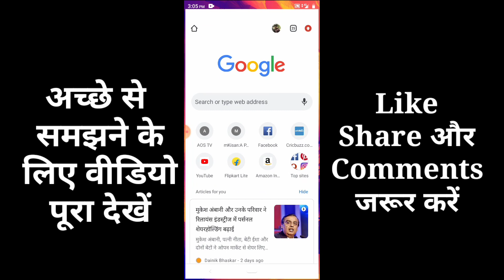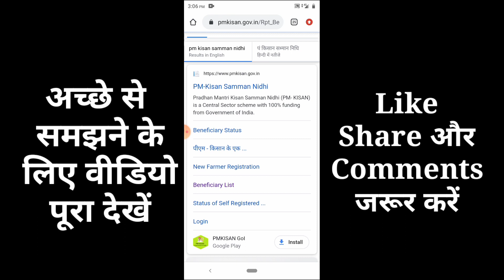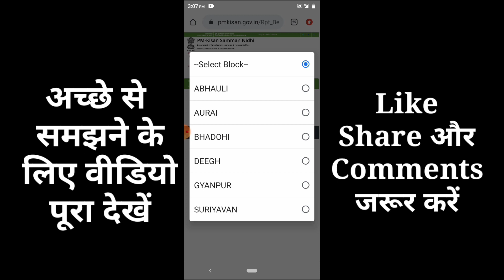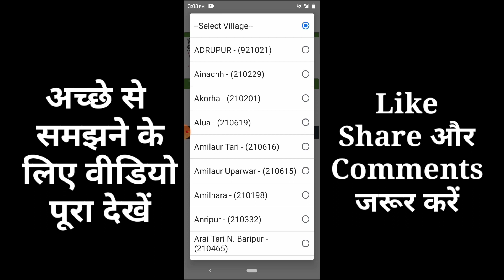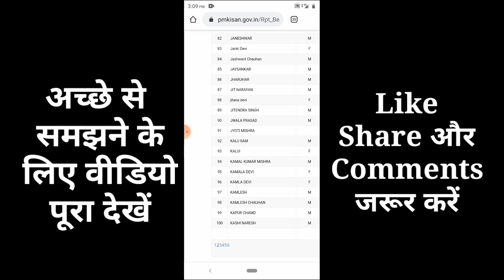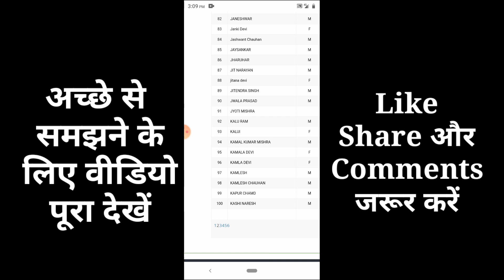प्रधानमंत्री किसान सम्मान निधि योजना की लिस्ट में अपना नाम कैसे देखें | Full Details in Hindi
Hello dosto aaj k is video maine bataya hai ki aap kaise.
प्रधानमंत्री किसान सम्मान निधि योजना की लिस्ट कैसे देखें,
प्रधानमंत्री किसान सम्मान निधि योजना online kaise kare,
प्रधानमंत्री किसान सम्मान निधि योजना list,
प्रधानमंत्री किसान सम्मान निधि योजना online,
प्रधानमंत्री किसान सम्मान निधि योजना pdf,